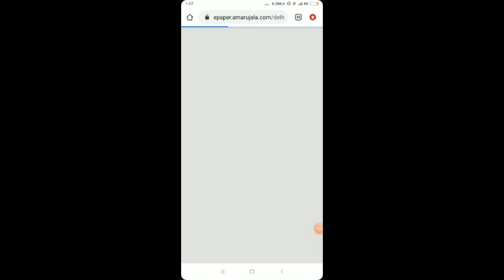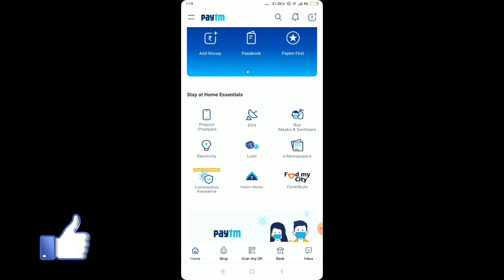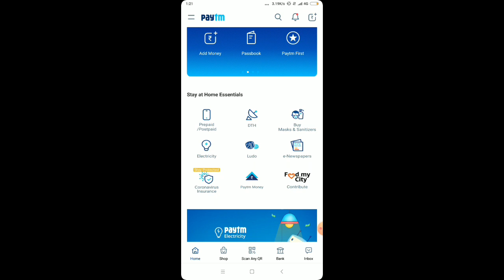Lockdown में पढ़े अपने शहर का अख़बार घर बैठे | how to Read all newspaper at home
Lockdown में पढ़े अपने शहर का अख़बार घर बैठे ||

PLZ SUPPORT